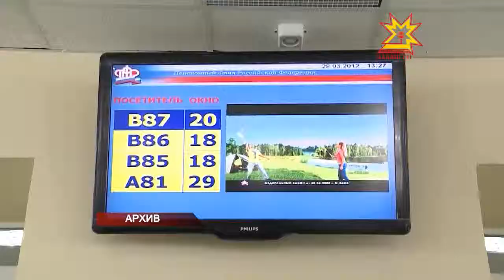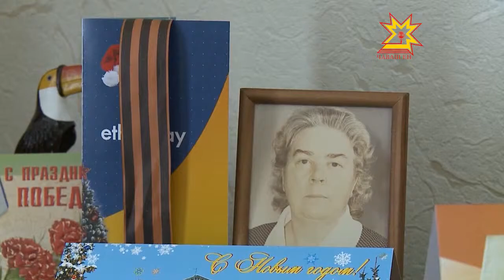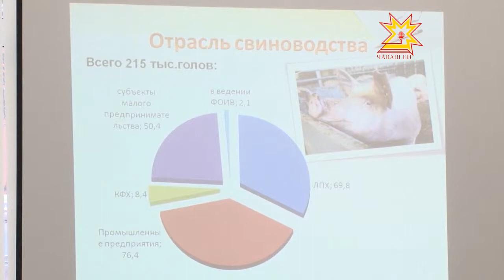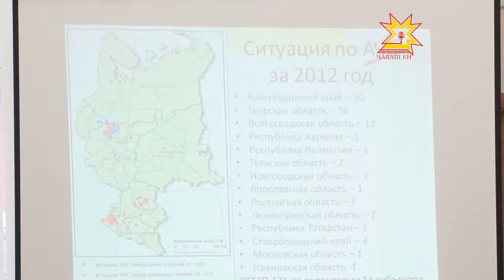Республика. 01.02.2013 (на чувашском)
В выпуске:
- Владимр Путинпа тĕл пулчĕ
- Валентина Эльпи 100 çул тултарчĕ
- Уявлассине хатĕрленмелли план
- Пенси ÿсрĕ
- Россельхознадзор
- Сталинград хулине